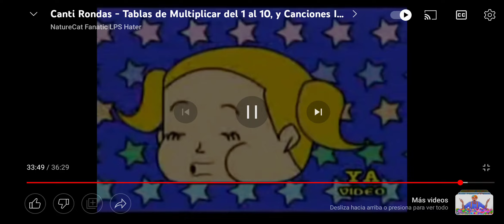the super Mario kart